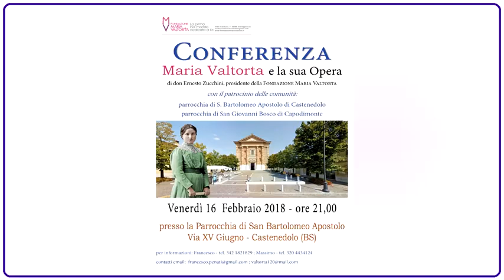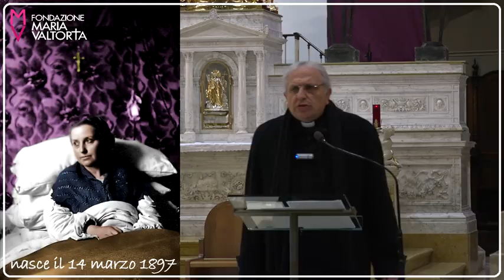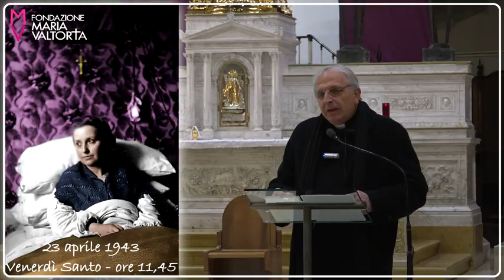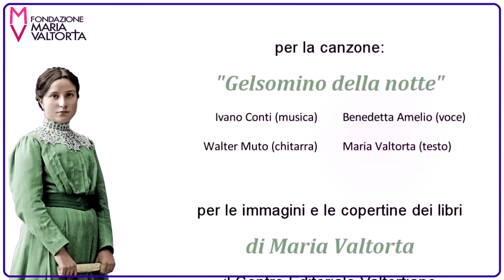Conferenza a Castenedolo 1 parte di 4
Il presente video è stato registrato a Castenedolo (BS)
presso la Chiesa di San Bartolomeo Apostolo
e documenta la prima parte (1 di 4) della Conferenza svolta
venerdì 16 febbraio 2018 da don Ernesto Zucchini